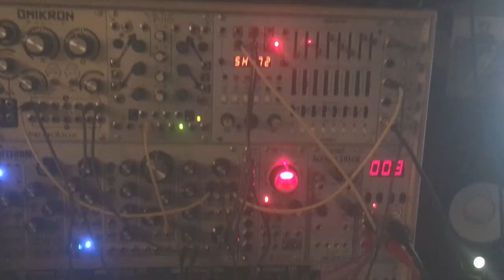Dan Piu & Eisentanz LIVE in London at Corsica Studios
live act